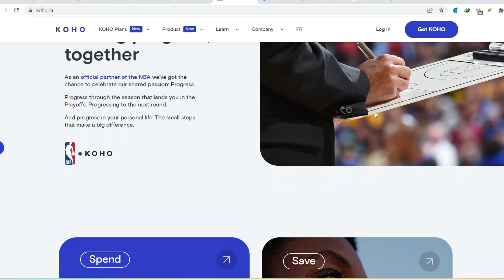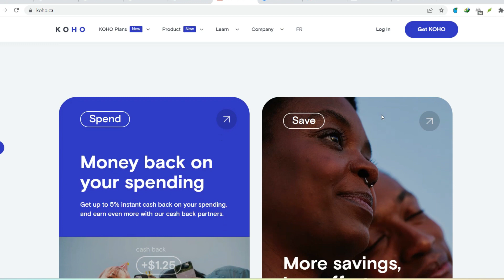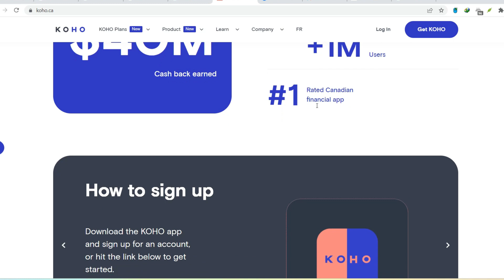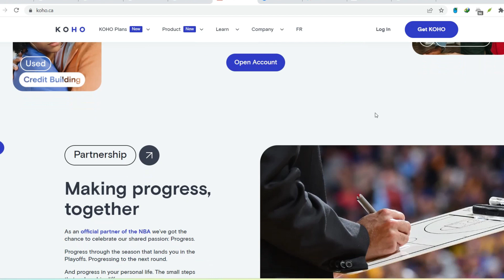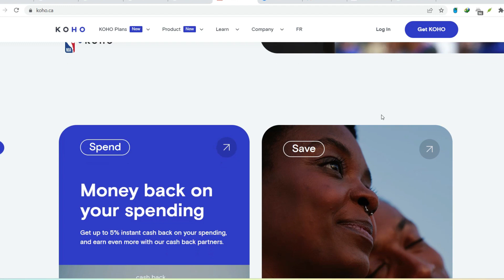Is KOHO a real bank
In this video we talk about  Is KOHO a real bank